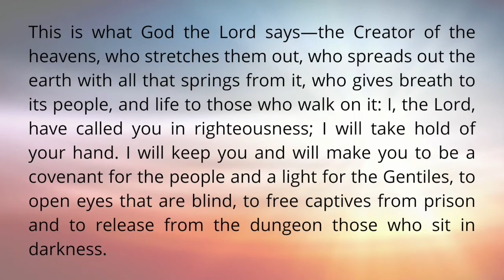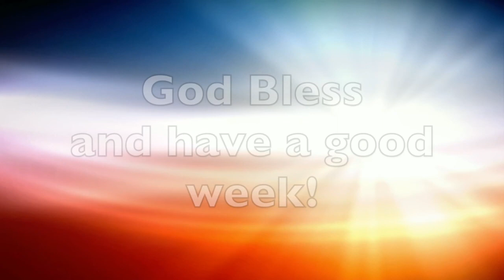Sunday Service - 9th August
This morning we are joined by Martyn Hallett, who is a member at St Neots Evangelical Church.

With us unable to meet together at the Chapel, since the middle of March, we've been looking into other ways for us to connect and be able to share God's Word together.